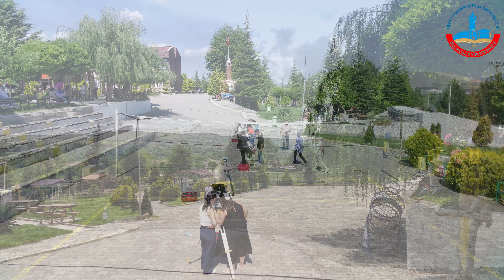Zile Meslek Yüksekokulu Drone Çekim Tanıtım Videosu